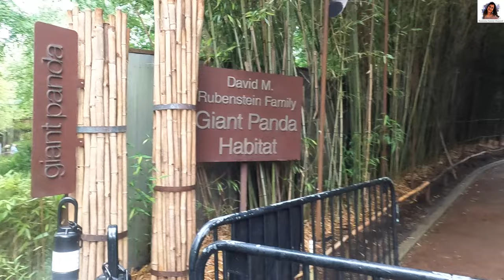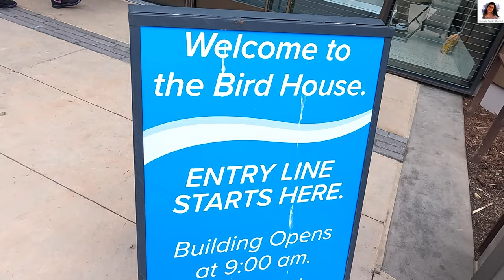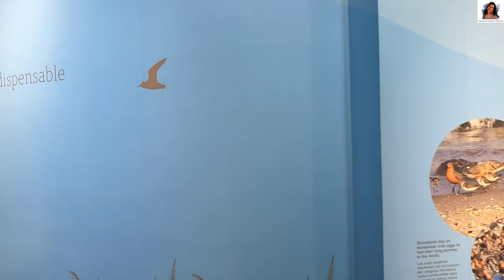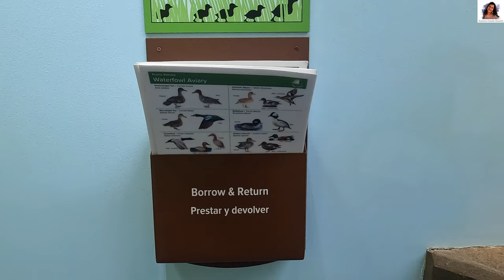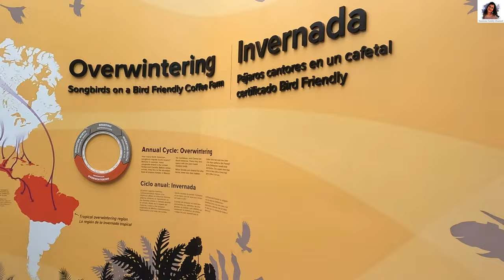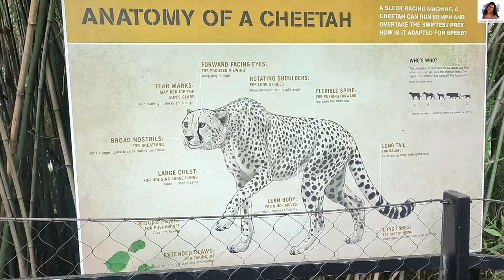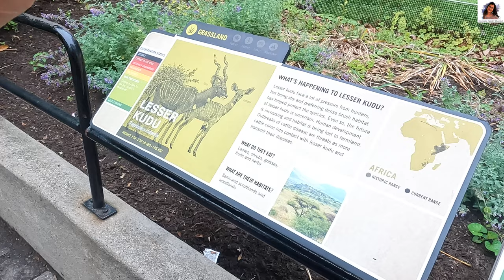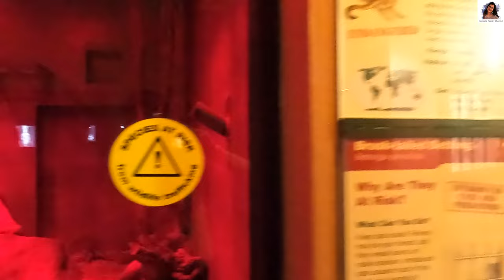BEST Washington Zoo Highlights Part 2 (Critically Endangered Animal) Kung Fu Panda In Action! *4k*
Hi Friends, My name is Namrata. Welcome to my family channel which is all about my lifestyle, home decor, gardening tips, homemade recipes, Interior design /decoration tips, travel videos, vegetables / how to grow them and flower beds. Hopefully you will enjoy my wonderful collection!

Thanks for joining me on this beautiful journey. Also, Please share your thoughts about my majestic collection of videos about our life. My vlogs relate with your daily life, even recommending places to go! If you live in New Jersey, you might want to listen up about the beautiful tourist attractions we have seen!
what are some of the best places in the world to travel to? where in the world are the best places to travel ?

Timelines:
0:00 - Intro
0:19 - Giant Panda
0:36 - Panda Names
0:53 - Panda Happy Stroll
2:23 - Indoor Panda Exhibit
3:03 - Closer Look At Panda
4:06 - Bird House
4:42 - Majestic Art
5:26 - Unreal Bird Habitat
7:09 - Different Bird Habitat
7:19 - Alluring Pond Filled With Ducks
7:34 - Duck Fights For Whole Pond
8:03 - Blue - Billed Duck
8:14 - Fun Facts!
9:09 - Nice Cooling Enclosure
9:55 - Owl Fun Facts Up close
12:24 - Black Bear Not Sure What To Do
12:52 - Cheetah Playing With Toy
14:06 - Ostrich Looking At Us
15:15 - Lesser Kudu
15:49 - Bison
16:02 - Hyper Capped Langur
16:15 - Bundled Up Fennec Fox
16:26 - Porcupine
17:07 - Southern Tamandua
17:32 - Cute Red Ruffed lemur
17:51 - Critically Endangered Animal
18:11 - Ape House
18:17 - Gorilla Loves His Blanket
18:30 - Western Gorilla
18:47 - Gorilla Invites His Friend Over
19:04 - Orangutan Chilling
19:16 - Orangutan loves Watching Humans.